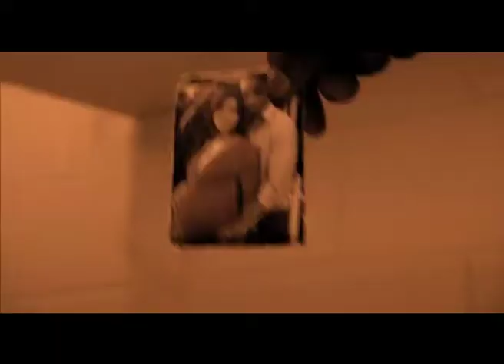BLOOD & BONE DDT